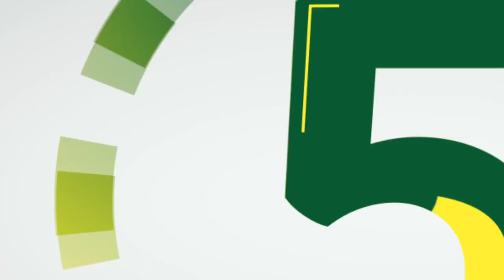Presidente Bolsonaro cita caboclos da Amazônia em pronunciamento na ONU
Presidente Jair Bolsonaro em seu pronunciamento do dia 22/09/2020 fez referência aos caboclos ao comentar sobre a Amazônia (5:45).  Os caboclos foram os primeiros mestiços brasileiros. Os mestiços brasileiros, embora nativos,  têm sido alvos de ataques indigenistas e negristas. A referência recebeu a nota de apoio abaixo.

NOTA DE APOIO AO PRESIDENTE JAIR BOLSONARO
E DE REPÚDIO AO CONSELHO INDIGENISTA MISSIONÁRIO – CIMI

O MOVIMENTO PARDO-MESTIÇO BRASILEIRO – NAÇÃO MESTIÇA e a ASSOCIAÇÃO DOS CABOCLOS E RIBEIRINHOS DA AMAZÔNIA – ACRA parabenizam o Sr. Presidente JAIR BOLSONARO pela referência ao mestiço caboclo em seu pronunciamento na abertura da 75ª Assembleia da Organização das Nações Unidas – ONU, no dia 22 de setembro de 2020.

A referência ao mestiço caboclo, além de destacar uma prática cultural e de subsistência deste, reapresenta à ONU e à comunidade internacional o Mestiço Brasileiro, etnia nativa da qual o caboclo, nascido da mestiçagem entre índios do Brasil e brancos portugueses, é a primeira manifestação.

Esta referência contrasta com a postura dos governos do PARTIDO DOS TRABALHADORES – PT que empreenderam políticas contra mestiçagem e contra mestiços.

O PT também foi autor de legislação racista que classifica caboclos e outros mestiços como negros a fim de realizar genocídio por “enegrecimento oficial” do Mestiço Brasileiro, etnia nativa de nosso país como os povos índios originais dos quais descende.

Também diante da ONU, a administração petista discriminou os mestiços caboclos e demais silenciando em documentos oficiais sobre sua existência.

Na sexta-feira de 6 de março de 2009, p. ex., o governo brasileiro, então sob a corrupta administração do ex-presidente LULA DA SILVA, devolveu ao Conselho Econômico e Social da ONU, em Genebra, na Suíça, um questionário que perguntava sobre a situação das crianças mestiças no Brasil. A resposta mostra a natureza e método da ideologia do governo racista que por 13 anos promoveu a divisão e o ódio racial e étnico neste país.

No questionário, é requerido ao governo petista (negritos nossos):

“informar pormenorizadamente sobre as medidas concretas que se estão adotando para lutar contra a alta taxa de abandono escolar em todo o país e em todos os níveis, em particular entre os pobres, as crianças mestiças, crianças de ascendência africana, as crianças indígenas e as crianças que vivem em zonas remotas.”

O governo comunista simplesmente fingiu que não entendeu a pergunta e apresentou um Brasil dividido entre brancos e “negros”, escondendo oficialmente os mestiços do país:

“As desigualdades que se observam no terreno da educação guardam uma estreita relação com as desigualdades de ingressos, étnicas/raciais e territoriais. Ademais, as práticas discriminatórias étnicas/raciais, geracionais, de gênero e baseadas na orientação sexual, entre outras, contribuem para gerar e perpetuar as desigualdades. Um exame dos dados do IBGE desde a perspectiva étnico-racial revela a persistência perturbadora das diferenças em matéria de escolarização entre brancos e negros no curso de um século, apesar de que ao largo desse período no tempo médio de escolarização de ambos grupos há aumentado de forma contínua.”

O citado documento se referia ao cumprimento do Pacto Internacional de Direitos Econômicos, Sociais e Culturais, assinado pelo ex-presidente FERNANDO COLLOR, em 1992.

Nesta nota também repudiamos o CONSELHO INDIGENISTA MISSIONÁRIO – CIMI (organização da CONFERÊNCIA NACIONAL DOS BISPOS DO BRASIL – CNBB), instituição dedicada à defesa da segregação entre índios, mestiços e outros grupos raciais e étnicos, segregação que imita o Apartheid sul-africano e cujo objetivo é evitar mestiçagem.

O indigenismo tem sido responsável por limpezas étnicas de milhares de famílias mestiças caboclas, segregação baseada tanto na hostilidade a mestiços, no desprezo pelos direitos originários do povo Mestiço Brasileiro, quanto na crença de que índios seriam mais importantes do que caboclos e outros mestiços.

A própria nota, que silencia sobre os caboclos citados no pronunciamento criticado de forma infundamentada pelo CIMI, reflete a mesma mentalidade dos governos do PT de apagamento dos mestiços.

O CIMI é um reflexo atual de séculos de atuação de padres europeus no sentido de manter uma hegemonia política, religiosa e racial sobre os nativos índios e que veem na mestiçagem e na autonomia do nativo mestiço uma ameaça a seu poder e interesses.

Manaus (AM), 23 de setembro de 2020.

MOVIMENTO PARDO-MESTIÇO BRASILEIRO – NAÇÃO MESTIÇA

ASSOCIAÇÃO DOS CABOCLOS E RIBEIRINHOS DA AMAZÔNIA – ACRA